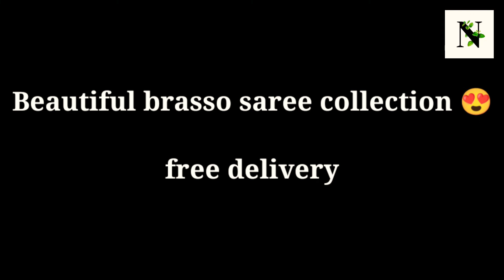beautiful brasso sarre collection / online shopping